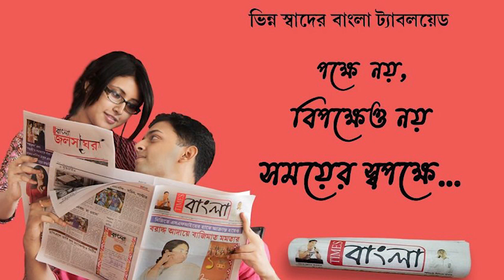আন্তর্জাতিক ইলিশ বাঁচাও ও পর্যটন উৎসবের মধ্য দিয়ে সচেতন বার্তা মৎস্যজীবীদের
বাঙালির পাতে ইলিশের গুরুত্ব বজায় রাখতে আন্তর্জাতিক ইলিশ বাঁচাও ও পর্যটন উৎসবের মধ্য দিয়ে সচেতন বার্তা   মৎস্য জীবীদের